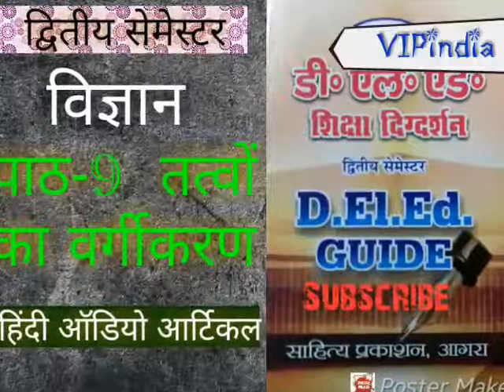तत्वों का वर्गीकरण | अध्याय 9 | विज्ञान | हिंदी ऑडियो आर्टिकल | बीटीसी | D.El.Ed द्वितीय सेमेस्टर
हिंदी ऑडियो आर्टिकल 164 दिग्दर्शन 2th सेमेस्टर विज्ञान अध्याय नौ तत्वों का वर्गीकरण से महत्वपूर्ण प्रश्न जो परीक्षा में आने योग्य है तथा आए हुए हैं
परमाणु संरचना का परिचय दीजिए परमाणु संख्या परमाणु परमाणु भार परमाणु द्रव्यमान संख्या प्रमाणिकता मूल कण परमाणु की संरचना कक्षा सेल उप क छाया इलेक्ट्रॉन प्रोटॉन न्यूट्रॉन संयोजी इलेक्ट्रॉन समस्थानिक नाभिक के किरिया समभारिक आइसोटोंस वार्क संयोजकता से क्या अभिप्राय है महत्वपूर्ण तत्वों की संयोजकता संयोजकता की आधुनिक परिभाषा तत्व एवं वर्गीकरण के बारे में लिखिए योगिक मिश्रण रासायनिक समीकरण से क्या अभिप्राय है रसायन की भाषा से क्या अभिप्राय है रसायन की भाषा प्रतीक सिंबल रसायनिक सूत्र किसे कहते हैं रासायनिक सूत्रों के प्रकार बताइए तत्वों के रासायनिक सूत्र योगी के रसायनिक सूत्र रासायनिक सूत्र के प्रकार अनुपात सूत्र आणविक सूत्र संरचना सूत्र की आवर्त सारणी के दोष में समस्थानिक का स्थान पर प्रकाश डालिए
व्हीकल सर्वप्रथम किस वैज्ञानिक के ने कब ज्ञात किया रे रे चेस्टर तथा बटलर समभारिक किसे कहते हैं इलेक्ट्रॉन से क्या तात्पर्य है संयोजकता की आधुनिक परिभाषा क्या है अब तक कितने तत्व खोले जा चुके हैं 11970 मेथेन का सूत्र क्या है
प्राऊड की परिकल्पना क्या थी संक्रमण तत्व के दो विशेष गुण लिखिए